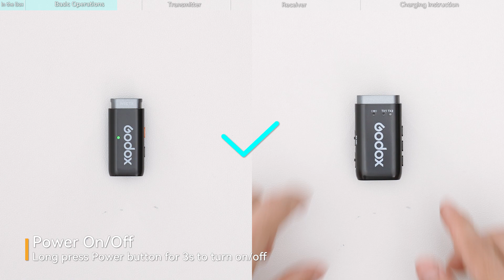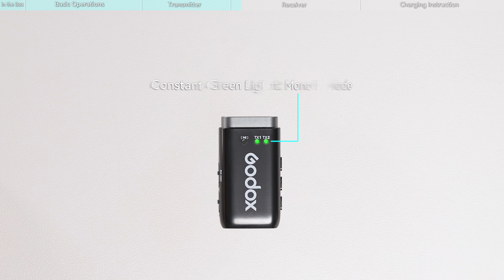Godox Audio | WEC-S Operation Tutorial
🎥🔊Check out our quick tutorial to master the Godox Audio WEC-S for crystal-clear sound. Elevate your audio game now! 🎙️✨